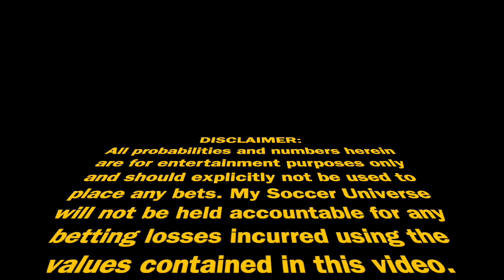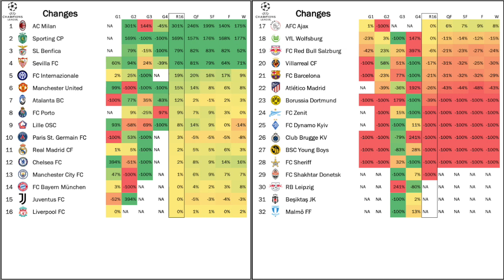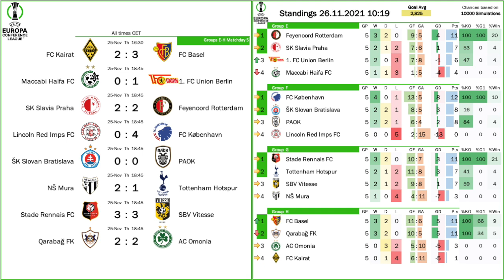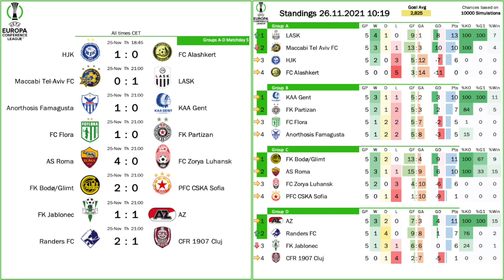My Stats Cast Nov 26 2021: UEFA Club Competitions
Legend for the tables:
Standings:
- GP ... games played
- W ... wins
- D ... draws
- L ... losses
- %KO ... %chance of reaching the knockout stage
- %G1 ... %chance of winning the group
- %Win ... %chance of winning the competition
Favorites

- G2 ... %chance of finishing as runner up
- G3 ... %chance of finishing in third place
- G4 ... %chance of finishing bottom of the group
- PO ... %chance of reaching the playoff round

- R16 ... %chance of reaching the round of 16
- QF ... %chance of reaching the quarter final
- SF ... %chance of reaching the semi final
- F ... %chance of reaching the final
- W ... %chance of winning the competition

00:00 Intro
00:15 UEFA Champions League
01:35 UEFA Europa League
02:35 UEFA Europa Conference League
03:35 Outro